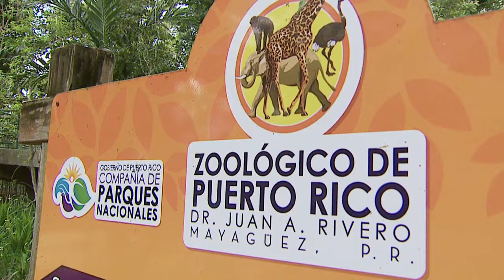Avistan manatíes en costas de Camuy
Las visitas de manatíes en Camuy mantienen en alerta a las autoridades de dicho municipio, lo que ha provocado que se realicen rondas preventivas por parte de manejo de emergencias.